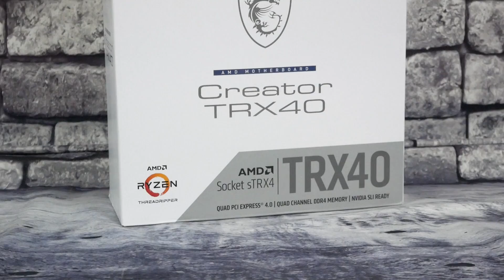[Cowcot TV] Présentation carte mère MSI TRX40 CREATOR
De nouveau la présentation d'une carte mère avec le modèle MSI TRX40 CREATOR. Une carte mère haut de gamme, qui va fleurter avec les 800 euros et qui fait le gros plein d'équipements. Une carte mère qui sera ravie ravie d'accueillir un Threadripper 3000.